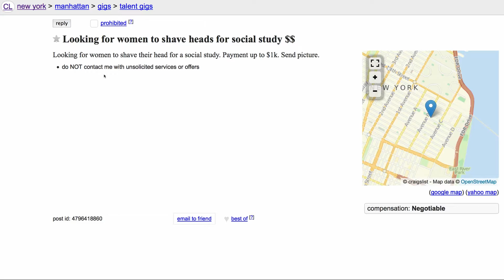Blade #1 trailer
Directed by Zuzka Kurtz
Shot & cut by Geoff Hug
Title design by Oriana Reich

Featuring:
Cori Kresge
Emily Vetsch
Annie Now
Leanne Ferguson
Chelsea Retzloff
Milan Misko

Produced by 18 Street Productions & Oscillating Pictures